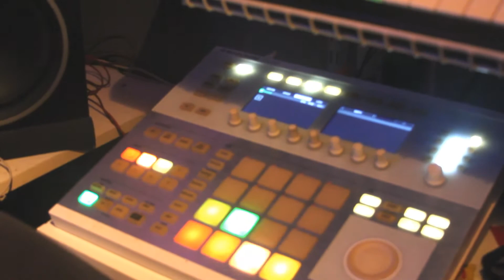Retro J aka Stepdaddy Retro in HDMG Studios with Rich The Firestarter